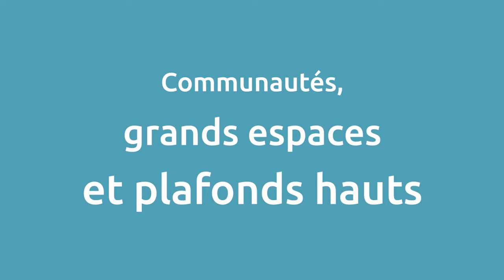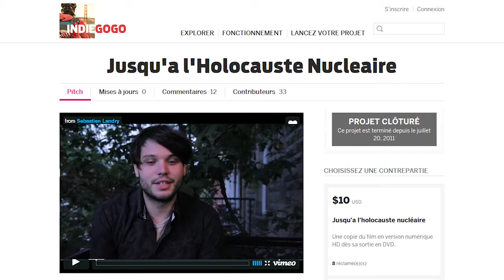Communautés, grands espaces et plafonds hauts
À l'été 2012, Sébastien Landry réalisait "Un parallèle plus tard", son premier long métrage dont l'action se déroule principalement à Havre-Saint-Pierre, sur la Côte-Nord du Québec. Pour les besoins d'une des premières scènes du film, il cherchait un bureau avec une belle lumière, un espace ouvert et des bureaux vitrés. Il a trouvé tout cela chez Savoir-faire Linux qui a accueilli toute l'équipe à bras ouverts, comme il se doit. Le partage et l'entre-aide sont, en effet, des valeurs communes à la culture de l'open-source et à celle des jeunes créateurs qui ont, comme lui, recourt au financement participatif afin de réaliser leurs rêves.